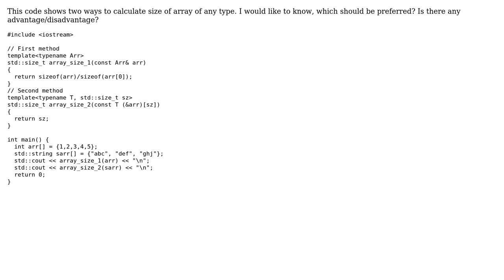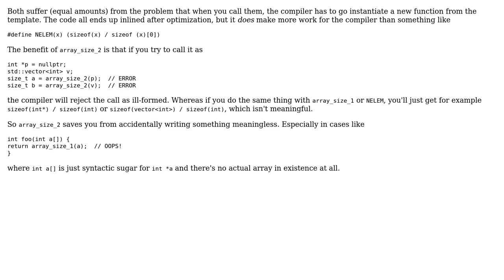Calculating array size in C++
With thanks & praise to God, and with thanks to the many people who have made this project possible! | Content (except music & images) licensed under CC BY-SA | Music | Images & others | With thanks to user Quuxplusone user Jamal user bornfree and the Stack Exchange Network Trademarks are property of their respective owners. You are responsible for your own actions.